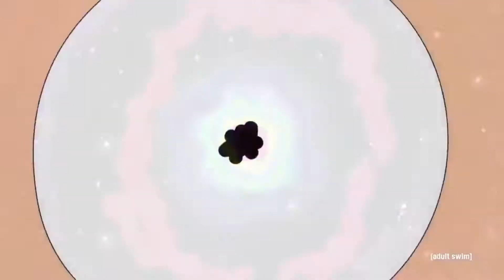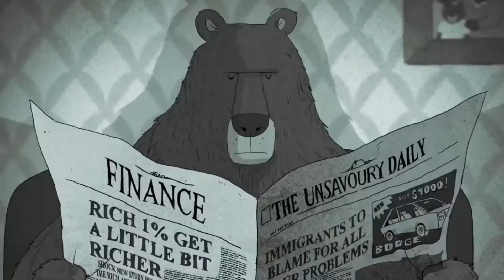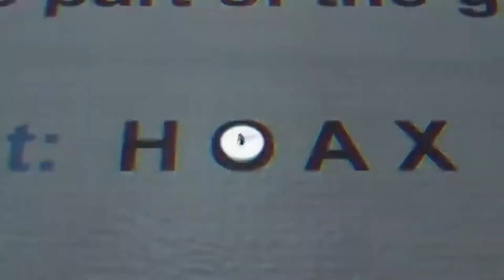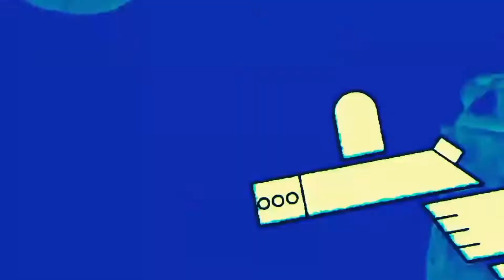LSD MUSIC VIDEO TRIP